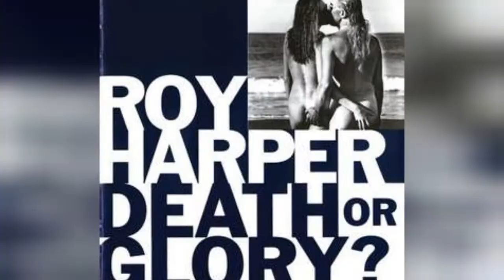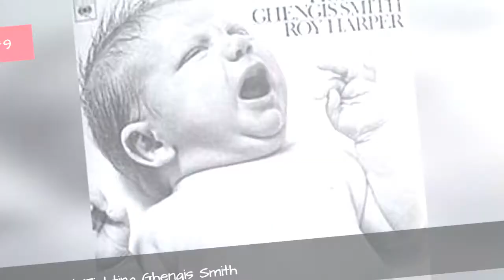The Best Roy Harper Albums Of All Time 💚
Roy Harper is one of England's great songwriters and guitarists, releasing a range of incredible albums throughout his career. Here, you'll find a complete list of the best Roy Harper albums, including pictures of the album covers when available. This Roy Harper discography is ranked from best to worst, so the top Roy Harper albums can be found at the top of the list. To make it easy for you, we haven't included Roy Harper singles, EPs, or compilations, so everything you see here should only be studio albums. If you think the greatest Roy Harper album isn't high enough on the list, then be sure to vote for it so it receives the credit it deserves. Make sure you don't just vote for critically acclaimed albums; if you have a favorite Roy Harper album, then vote it up, even if it's not necessarily the most popular.If you want to know, "What is the Best Roy Harper album of all time?" or "What are the top Roy Harper albums?" then this list will answer your questions. The English folk singer and guitar player got his start back in 1964, releasing a long list of great albums. Moreover, he's regarded as an influential guitarist, paving the way for guitarists like Pete Townshend and Jimmy Page. The albums here include everything from Bullinamingvase to Whatever Happened to Jugula?This list of popular Roy Harper albums has been voted on by music fans around the world, so the order of this list isn't just one person's opinion
0:00 - Intro
0:00:08 - Burn the World
0:00:15 - ... Descendants of Smith
0:00:22 - The Green Man
0:00:35 - The Unknown Soldier
0:00:46 - The Dream Society
0:00:57 - Work of Heart
0:01:07 - Loony on The Bus
0:01:14 - Commercial Breaks
0:01:25 - Once
0:01:36 - Born in Captivity
0:01:46 - Unhinged
0:01:53 - Death or Glory?
0:02:00 - Poems, Speeches, Thoughts and Doodles
0:02:08 - Whatever Happened to Jugula?
0:02:19 - Sophisticated Beggar
0:02:32 - Come Out Fighting Ghengis Smith
0:02:39 - Bullinamingvase
0:02:53 - Man and Myth
0:03:04 - Valentine
0:03:13 - Lifemask
0:03:28 - HQ
0:03:35 - Folkjokeopus
0:03:45 - Flat Baroque and Berserk
0:03:56 - Stormcock